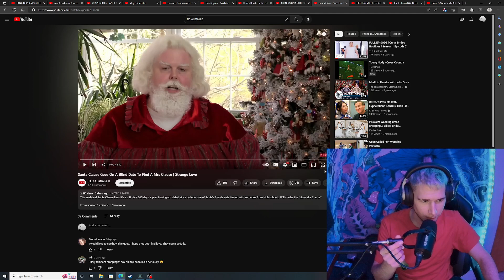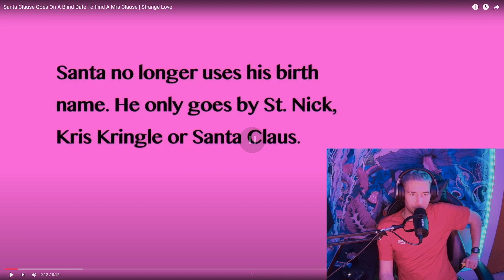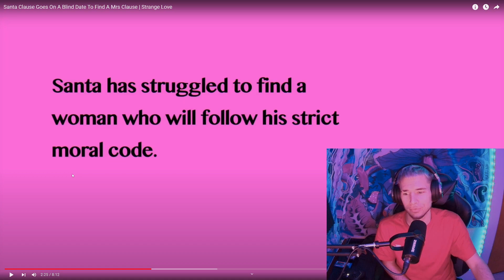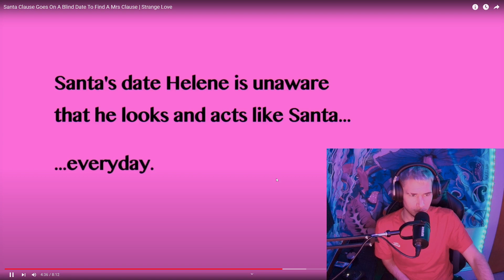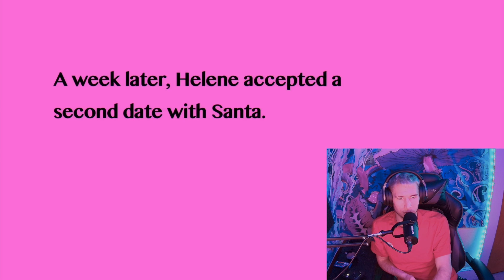TERRIFYING Santa impersonator HUNTS for new wife